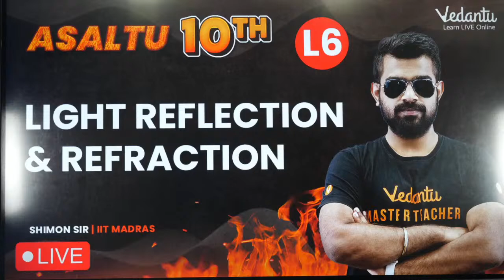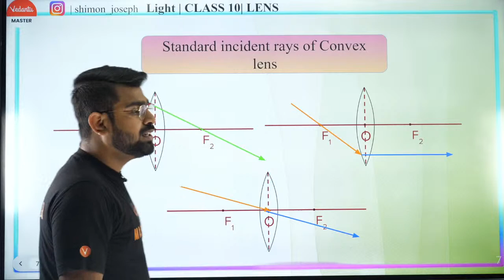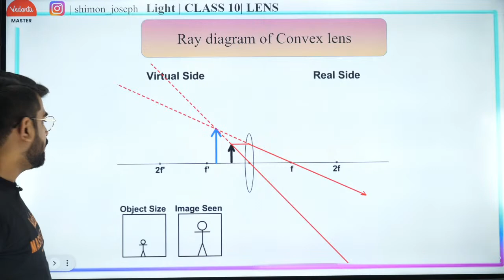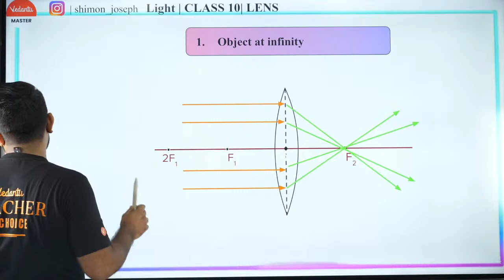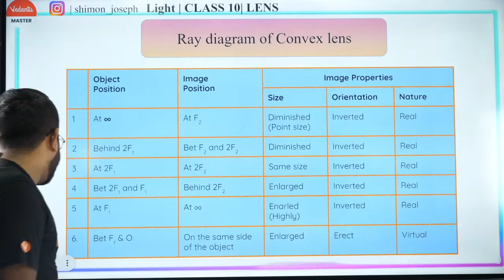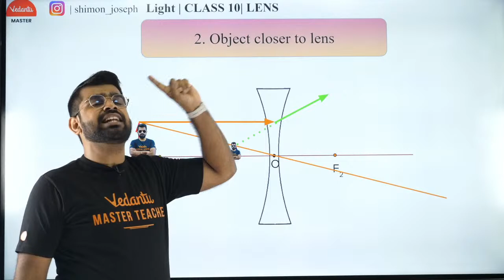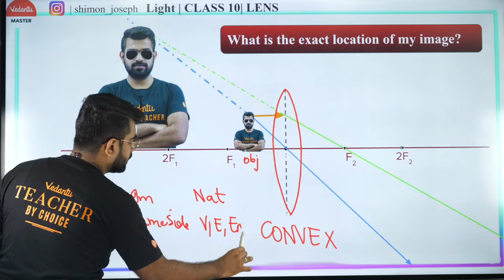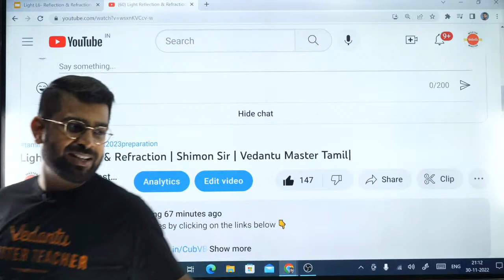Light Reflection & Refraction | Shimon Sir | Vedantu Master Tamil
➡️In this session,  Shimon Sir  will be teaching you the Light Reflection & Refraction  . Here Shimon sir will cover the whole chapter of Light Reflection & Refraction  with a detailed explanation of all kinds of Questions and MCQs.

This session will be very helpful for the students who are preparing for 10th CBSE Board Exams. Get ready to nail your boards with @vedantumastertamil

Sounds Amazing?

Thank you so much guys for watching the video. We hope this session will help you get a better understanding of the topic. We would love to get your feedback.